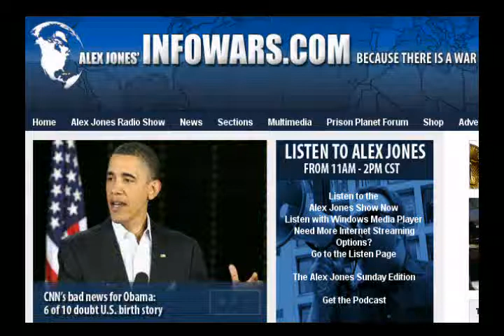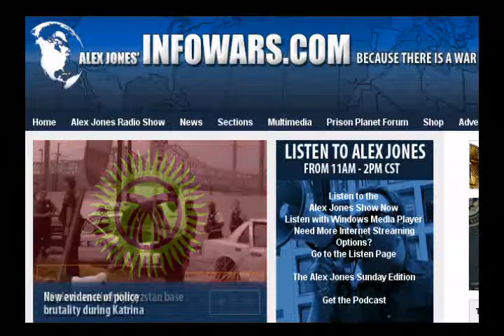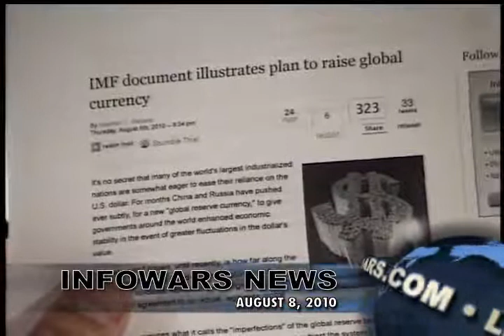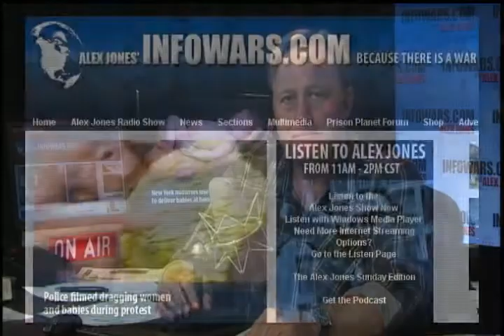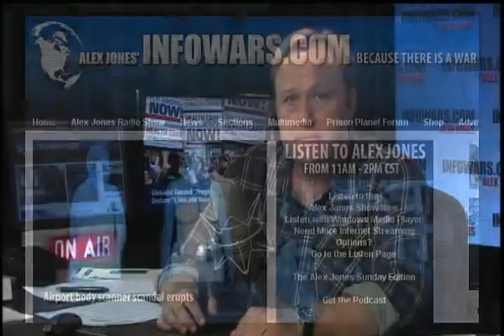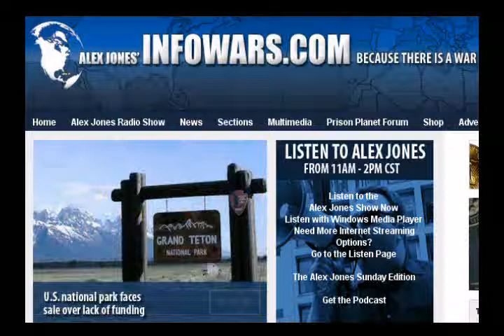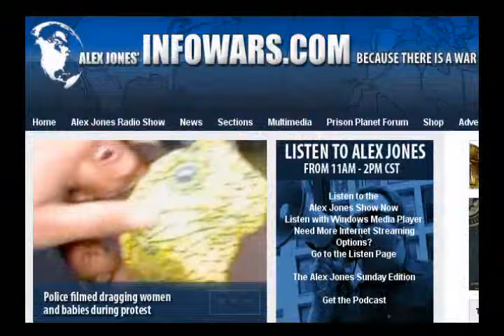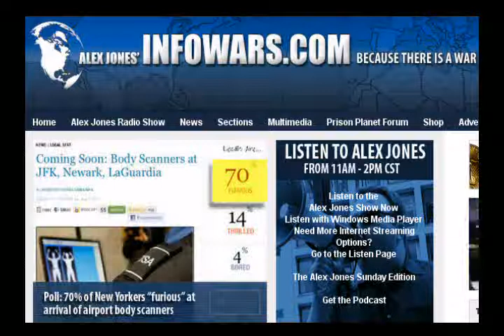The Alex Jones & Bill Cooper Illuminati controversy 10 years after - 2010-08-08 - part 4 of 8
Elena Kagan has been sworn in, airport body scanners take center stage in national politicial debate, Fidel Castro gave a stern nuclear warning, Billionairs are signing agreements to donate half of their fortunes, and more. Alex also covers the latest news and takes your calls.